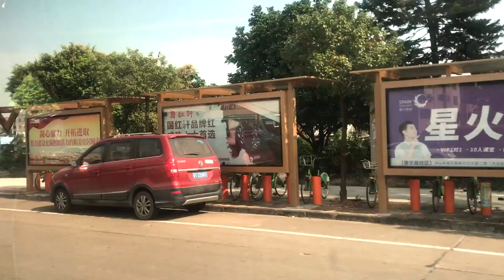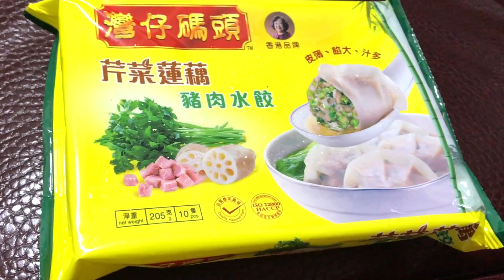Extremely SCENIC BUS ROUTE from CHINA 🇨🇳 to HONG KONG + Ultimate WON TON Hot Pot! -Asia Vlog, Day 16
Extremely SCENIC BUS ROUTE from CHINA to HONG KONG + Ultimate WON TON Hot Pot! - Asia Vlog, Day 16 🇨🇳, IG @ericaychan

♡ Erica